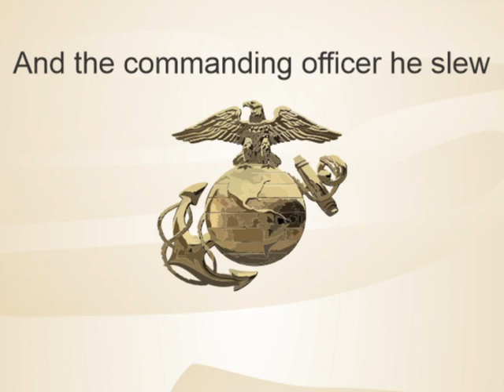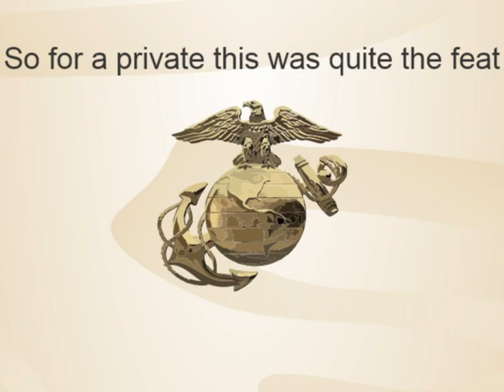Song 1057 James Dougherty Featuring KAITO Vocaloid Original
This is the 53rd song in a series dedicated to junior enlisted Marines who won the Medal of Honor and lived. Private Dougherty fought in the Korean Expedition of 1871 and was on board the U.S.S. Benicia and aided in taking the Korean Forts where he killed the commanding officer of the enemy forces.
Lyrics:
So Private Dougherty was a Marine
Born in November 1839
In 1871 he was seen
Down in Korea attacking the line

He was very brave in battle its true
He there did assault the Korean forts
And the commanding officer he slew
From the Benicia that was in port

So for a private this was quite the feat
To distinguish himself in such a fight
On that day the enemy they did beat
Private Dougherty did everything right

He won the Medal of Honor and lived
We remember him for all he did give

Medal of Honor Citation:
On board the USS Benicia, attack on and the capture of the Korean Forts June 11, 1871, for seeking out and killing the commanding officer of the Korean Forces.